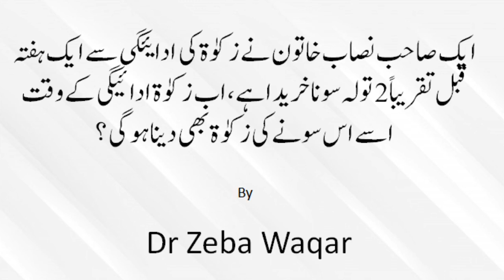ایک صاحب نصاب خاتون نے زکوٰۃ کی ادایئگی سے ایک ہفتہ قبل تقریباً 2 تولہ سونا خریدا ہے\